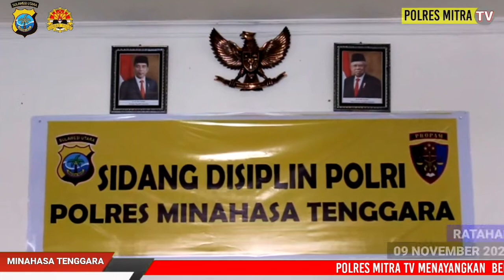GELAR SIDANG DISIPLIN POLRI, POLRES MITRA TIDAK MENTOLELIR ANGGOTA YANG MENCORENG INSTITUSI